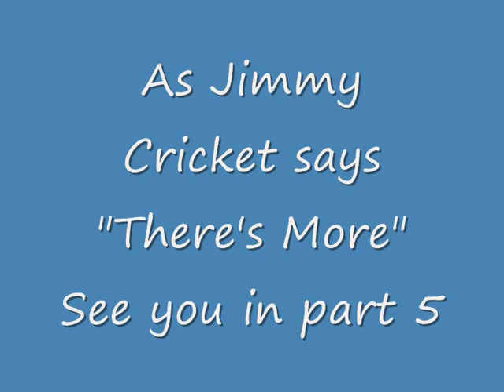RTT 08 Ireland II Part 4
Castlegregory part 4 I LIKE CAKE !